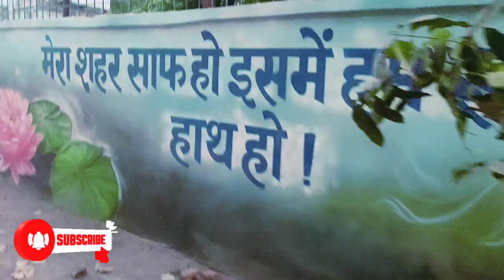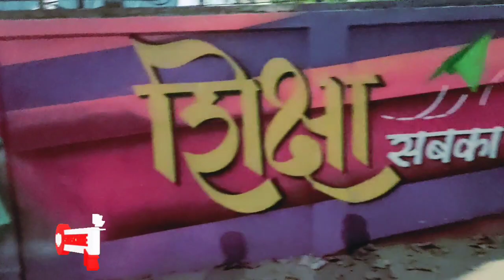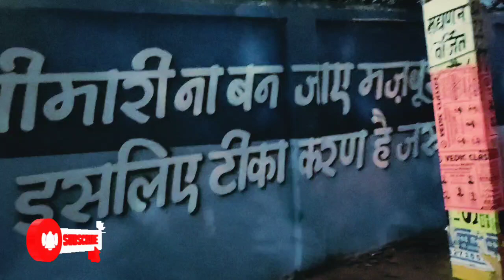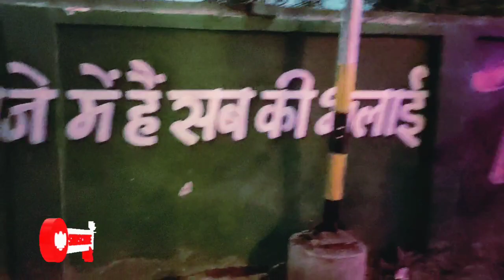Smart city model || smart city model Bihar || Bhagalpur 🌇 🌆 🏙️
hi friends this video is about smart City project model Bihar and all our India this video informative video about smart City painting and smartness of Bihar
हेलो दोस्तों इस वीडियो में बताया गया है कि स्मार्ट सिटी में जो काम हो रहा है उसे दिखाया गया है पेंटिंग डेकोरेशन वगैरा-वगैरा बहुत सारा कुछ न्यू इंफॉर्मेशन है इसमें तो यह इंफॉर्मेशन वीडियो है स्मार्ट सिटी को लेकर स्मार्ट सिटी का मॉडल कैसा होना चाहिए और इसमें सारे जगह एचडी पेंटिंग हुआ बहुत ही सुंदर पेंटिंग हुआ है जो मैंने इस पूरे वीडियो में दिखाया है वीडियो को पूरा देखने के लिए बहुत-बहुत धन्यवाद
स्मार्ट सिटी
स्मार्ट सिटी मॉडल
स्मार्ट सिटी मिशन
स्मार्ट सिटी क्या है
स्मार्ट सिटी पर निबंध
स्मार्ट सिटी की खबरें

smart city model
smart city
smart city project model
city model
how to make city model
how to make model of city
modern city model
model
@ smart city model
city
top model smart city
smart city model making
smart city model project
smart city school model
3 d model capital smart city
science model
smart city model school projec
smart city project model easy
smart city project model making
smart city project model simple